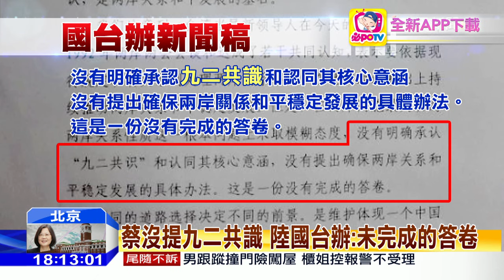20160520中天新聞 蔡沒提九二共識 陸國台辦：未完成的答卷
新總統蔡英文520就職演說，未提九二共識，只強調尊重九二會談的歷史事實，與求同存異的共同認知，大陸國台辦下午發聲明回應，沒有明確承認「九二共識」和認同其核心意涵，這是一份沒有完成的答案卷。